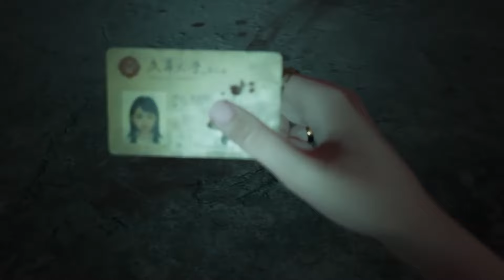Momen Menegangkan Di Game The Bridge Curse 2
Aduuh bener bener di moment ini sangat menegangkan, dimana gw harus menghisap semua aura aura positif yang mengalangin jalan gw. Gw selalu di pantau ama hantu, akhirnya gw memutuskan untuk yoloooo